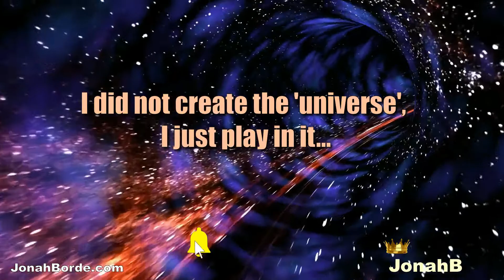Pet Rescue Saga Level 4216 To 4218